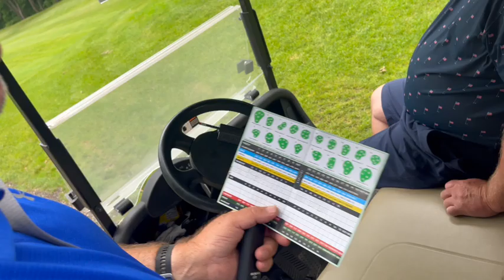Practice Round 2024 LR